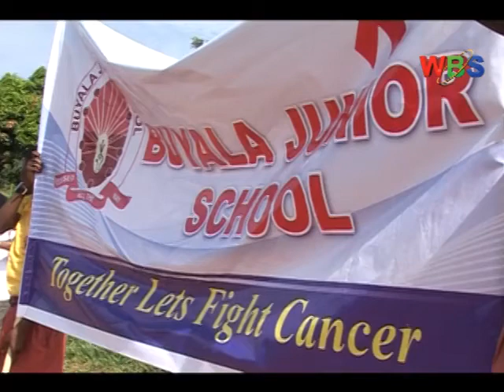ABAKUGU BATANDISE OKUGENDA MU BITUNDU OKUSOMESA CANCER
Mukiseera nga obulwadde bwa Cancer bukya yogeza abantu ebikan kana buli lukedde, abakuggu bagamba nti kyekiseera okugenda mu bantu basomesebwe ku biki ebivaako obulwadde bwa Cancer.
Bano begase ku Ssomero lya Buyala Junior School nga bakumbye okwetoolola ebitundu ebiriraanye essomero okumanyisa abantu obulabe obuvaako ekirwadde kya Kokolo nga bagamba abaana basobola bulungi okuyamba okutegeeza abakulu okuva kubireetera Kokolo.
Ambiance
Pops
Hajat Aisha Lubega ---AKULIRA Nabisunsa Girls school
dr obote Amos---Uganda Cancer Institute
Hajji Kawuma Husein